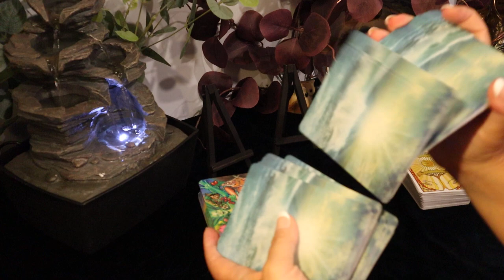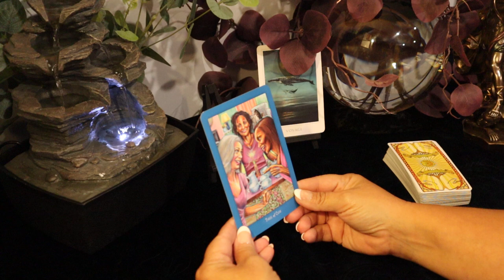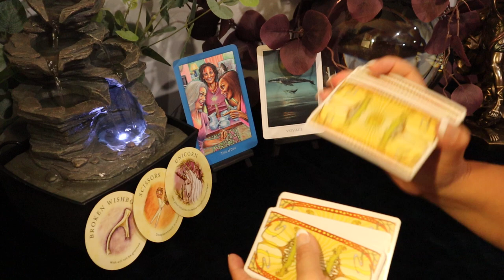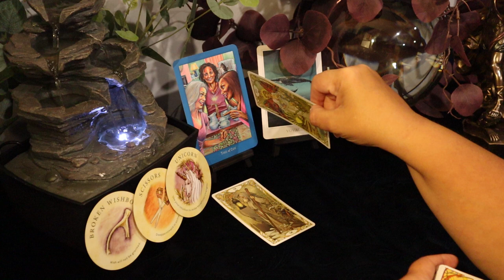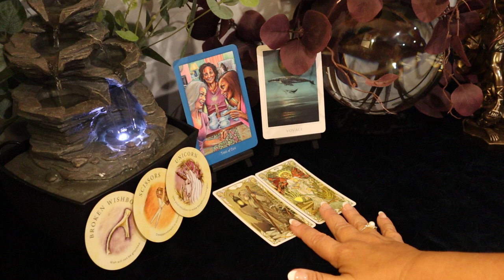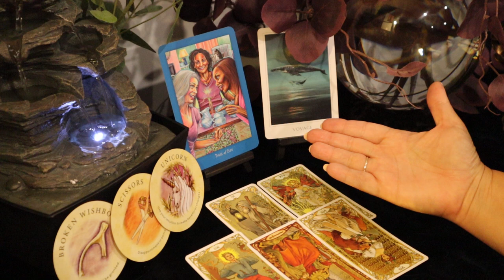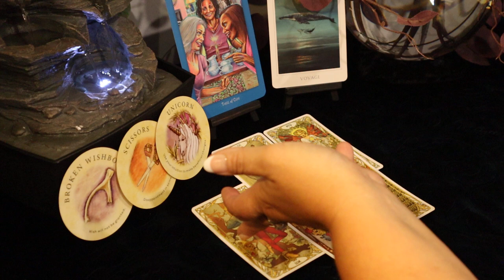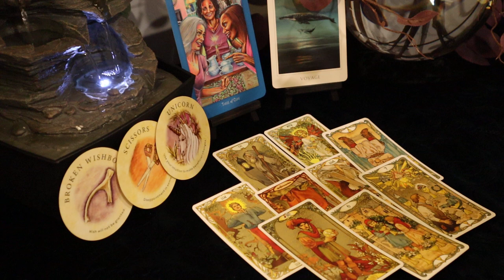Sagittarius October Tarot Reading....You Aren't That Person Anymore...Sagittarius Tarot Reading